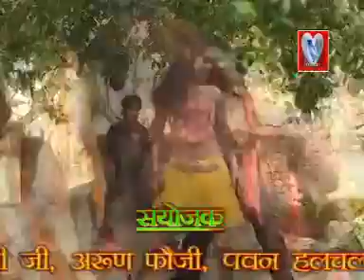Raha Dilli Bangal | Bhojpuri New Hot Song | Manoj Yadav, Khushboo